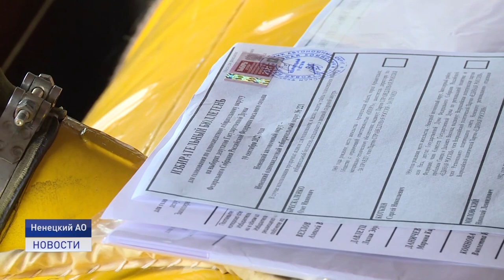ВЫБОРЫ В ТУНДРЕ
Избирательный участок - в вертолете. Оленеводы восточной части Ненецкого округа приняли участие в досрочном голосовании.